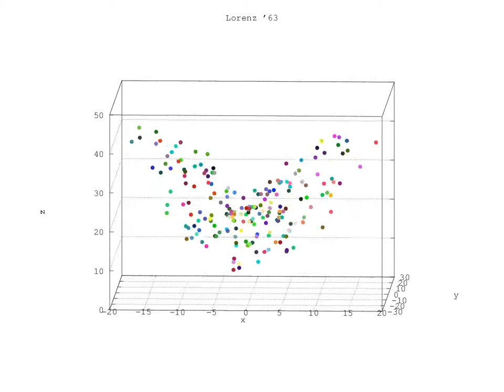Lorenz '63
This video shows the motion induced by a system of ordinary differential equations called the Lorenz '63 model. This system of equations is one of the most well-known chaotic systems, and it was originally derived by Edward Lorenz from a simplified model for convective motion. Here I take 200 randomly selected initial conditions at let them evolve in phase space for 10 time units; they quickly converge to the strange attractor commonly called the 'Lorenz butterfly'. I generated this using a simple Octave script and ffmpeg.